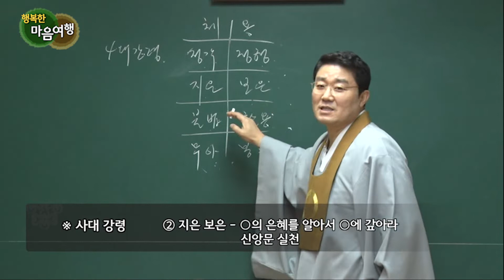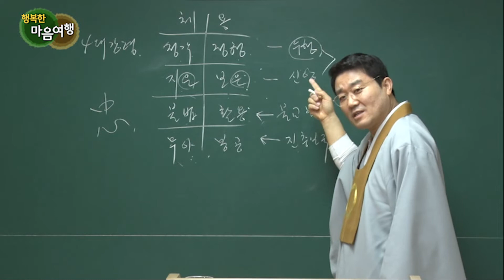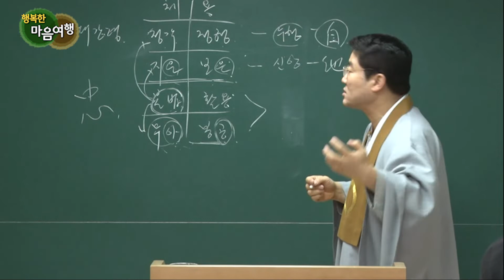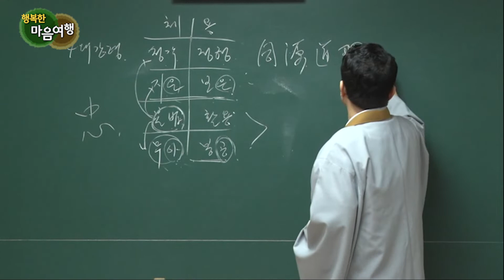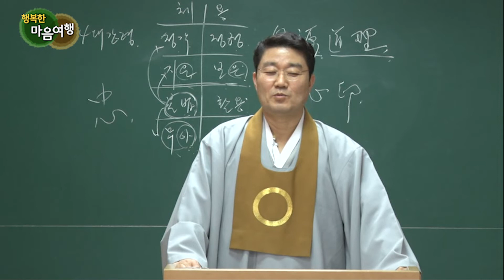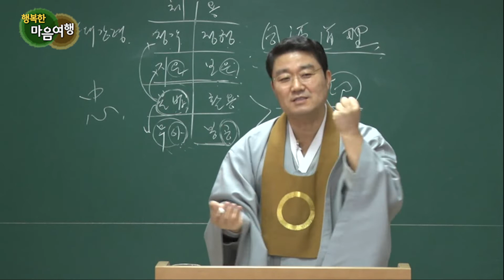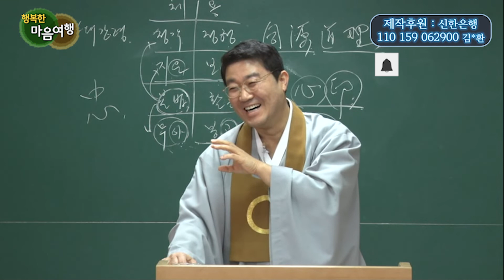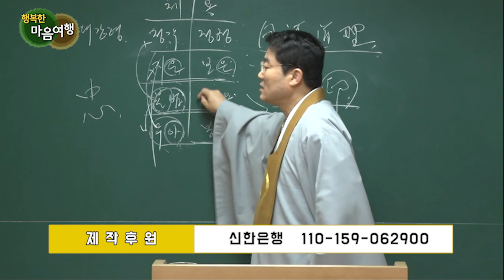정전공부 (42-2) 정각정행2, 참나(眞我)의 세계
*자막을 켜고 보시면 더욱 편하게 보실 수 있습니다.
우리들이 살면서 믿을 건 나밖에 없다는 말을 종종 듣습니다.
진짜 '믿을 수 있는 나'는 무엇일까요?

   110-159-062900